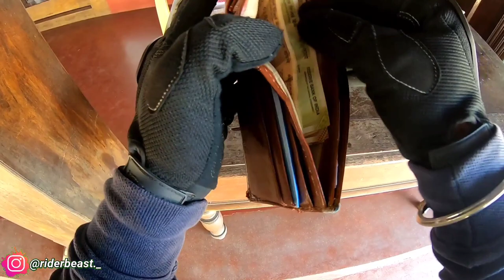Nature's boon 'Varanga Jain Temple' - Udupi - Riderbeast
ವರಂಗ -

 ಕೆರೆ ಬಸದಿ (ಅಂದರೆ: ಸರೋವರ ದೇವಾಲಯ) ಅಥವಾ ಚತುರ್ಮುಖ ಬಸದಿ ಭಾರತದ ಕರ್ನಾಟಕದ ಉಡುಪಿ ಜಿಲ್ಲೆಯ ವರಂಗ ಗ್ರಾಮದಲ್ಲಿ ನೆಲೆಗೊಂಡಿರುವ ಜೈನ ದೇವಾಲಯವಾಗಿದೆ . 12 ನೇ ಶತಮಾನದ ಈ ದೇವಾಲಯವು ಕೆರೆಯ ಮಧ್ಯದಲ್ಲಿ ನೆಲೆಗೊಂಡಿದೆ, ಇದಕ್ಕೆ ಕೆರೆ ಬಸದಿ (ಕೆರೆ ದೇವಾಲಯ) ಎಂದು ಹೆಸರು ಬಂದಿದೆ . ಚತುರ್ಮುಖ (ಚತುರ್ಮುಖ) ತೀರ್ಥಂಕರರ ವಿಗ್ರಹವನ್ನು ಹೊಂದಿರುವ ಈ ದೇವಾಲಯವನ್ನು ಚತುರ್ಮುಖ ಬಸದಿ ಎಂದೂ ಕರೆಯಲಾಗುತ್ತದೆ . ಈ ದೇವಾಲಯವು ಮತ್ತೊಂದು ಜನಪ್ರಿಯ ಜೈನ ಕೇಂದ್ರವಾದ ಕಾರ್ಕಳದಿಂದ 26 ಕಿಮೀ ದೂರದಲ್ಲಿದೆ.

04:11 - 04:15
04:20 - 04:23

For More Videos Do Check with below link 👇🏻